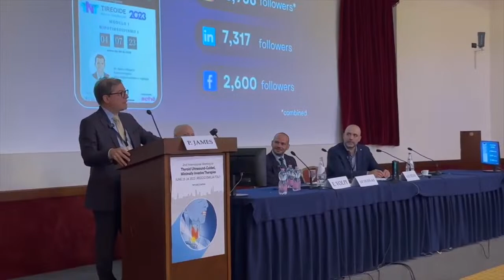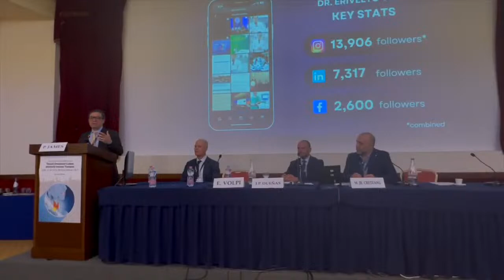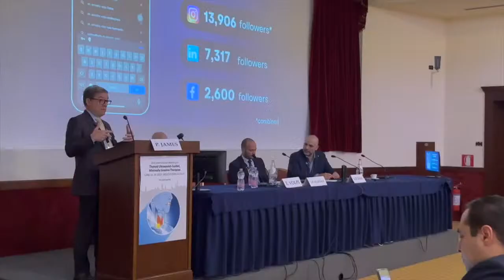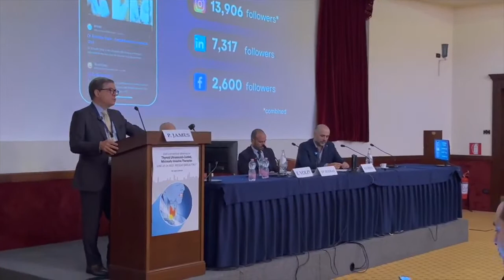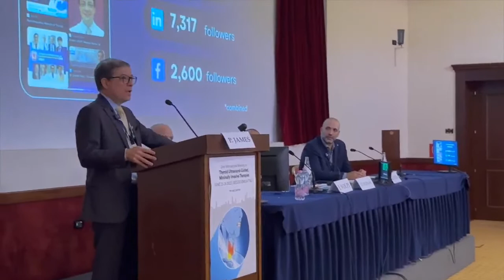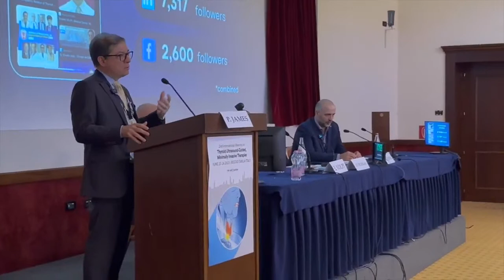Digital Evolution of Physician-Patient Engagement: Dr. Erivelto Volpi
Dr. Erivelto Volpi shares his experience with digital communication tools, emphasizing the significant role social media plays in patient education and professional development for physicians.
Dr. Volpi recalls that, in the past, being a good physician meant having a packed office.

However, with the advent of the internet, he realized the need to have a digital presence. He launched a website, but the reach was not as extensive as he hoped. It was the rise of social media that truly transformed his approach, as it allowed him to share accurate information not just with patients, but also with colleagues in his field.

Despite initial criticism from colleagues who thought this approach gave him a commercial profile, he insists that the appropriate use of social media can enhance a physician's professional image, attracting not just patients but also colleagues interested in the services he can provide.

About this video:

It is one in a series of five, discussing doctor communications and use of social media by doctors.

Ep 1
Dr. Juan Pablo Dueñas

Ep 2
Dr. Erivelto Volpi

Ep 3
Philip Beere, Medical Journalist at RFAMD

Ep 4
Dr. Roberto Valcavi

Ep 5
Dr. Mihai Creteanu

About the five presentations:

We've brought together five exceptional professionals who shed light on the potential of digital communication tools in shaping modern healthcare.

RFAMD is dedicated to enhancing and supporting the digital communication efforts of healthcare professionals worldwide. If you're a doctor seeking assistance to improve your digital communication and establish a more robust online presence, we're here to help.

Let's embrace the digital future of healthcare together.

ABOUT Philip Beere

Philip Beere is a distinguished medical journalist, dedicated patient advocate, and the dynamic founder of RFAMD. His personal journey in healthcare has cultivated his passion for democratizing access to medical knowledge and promoting patient empowerment through digital platforms.

With a keen understanding of the healthcare industry's evolving landscape, Philip founded RFAMD, a platform that serves as a bridge between medical professionals and patients. Here, he encourages doctors to harness digital platforms to share their work and connect with patients globally.

His exceptional work in digital healthcare communication has set a new standard in the field, challenging traditional methods while creating a more connected, informed, and empathetic healthcare community. Through his initiatives, Philip Beere continues to shape the future of patient advocacy and healthcare communication.

Sign up for the RFAMD doctor directory